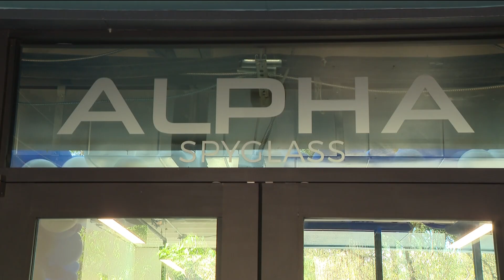Linda McMahon visits Austin's Alpha School to spotlight importance of AI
The U.S. Secretary of Education Linda McMahon visited Austin's Alpha School to spotlight the importance of A.I. in education.